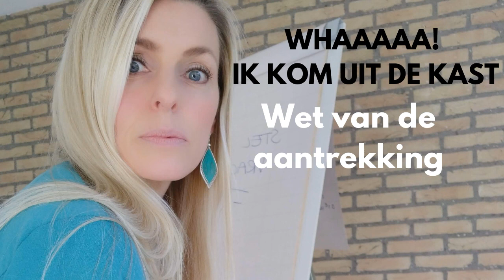#55 Werk met de wet van de aantrekkingskracht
Wet van de aantrekkingskracht, wet van de aantrekking, law of attraction, Esther Hicks, Abraham Hicks, manifesteren, Universum, universele wetten.

Bronnen die ik gebruik als het gaat om de wet van de aantrekkingskracht vind je op mijn boekenlijst onder ‘Wet van de aantrekkingskracht’.

Ben jij iemand die zich graag laat inspireren door YouTubevideo’s en/of podcasts? Dan is dit waarschijnlijk ook wat voor jou